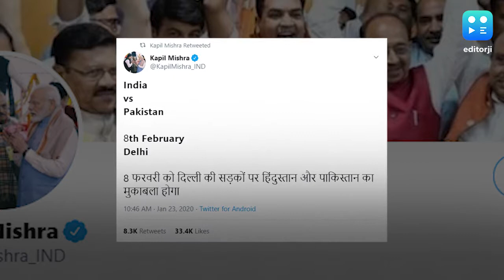कपिल मिश्रा के भारत-पाक वाले ट्वीट को डिलीट करे Twitter-चुनाव आयोग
चुनाव आयोग ने बीजेपी नेता कपिल मिश्रा के 'भारत-पाकिस्तान' वाले विवादित ट्वीट को डिलीट करने के लिए कहा है. दिल्ली के मुख्य चुनाव अधिकारी ने चुनाव आयोग से कपिल मिश्रा के ट्वीट को हटाने के लिए मांग की थी. इससे पहले चुनाव आयोग ने कपिल मिश्रा को विवादित ट्वीट के लिए नोटिस भी थमाया था. बता दें कि कपिल मिश्रा ने ट्वीट किया था कि दिल्ली में 8 फरवरी को दिल्ली की सड़कों पर भारत और पाकिस्तान का मुकाबला होगा. इसके साथ ही मिश्रा ने एक और ट्वीट कर शाहीन बाद में नागरिकता कानून का विरोध कर रहे लोगों को पाकिस्तानी दंगाई बताया था. वहीं दूसरी ओर कपिल ने कहा है कि वो अपने किए गए ट्वीट पर कायम हैं.